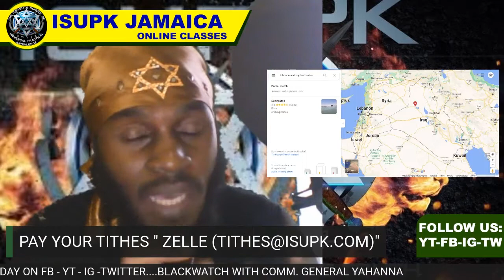Selassie Is No King Of Kings |Jerusalem is Not In Africa| The Ark Of The Covenant Is Not In Ethiopia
THE GRILL!!!

SHALAM